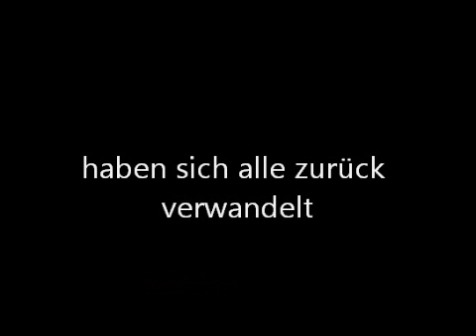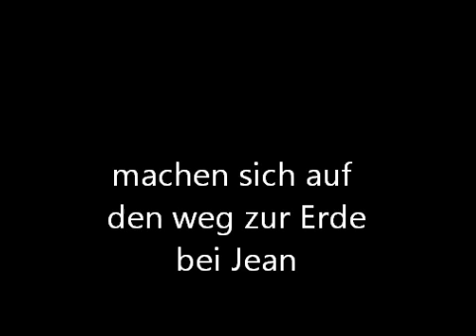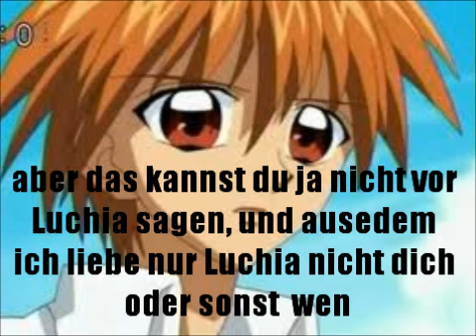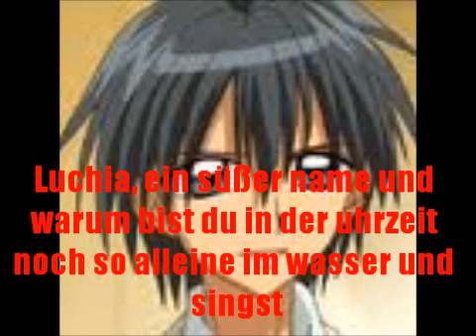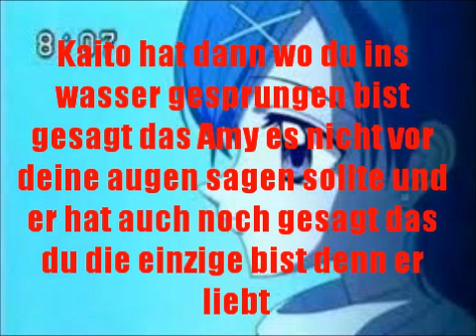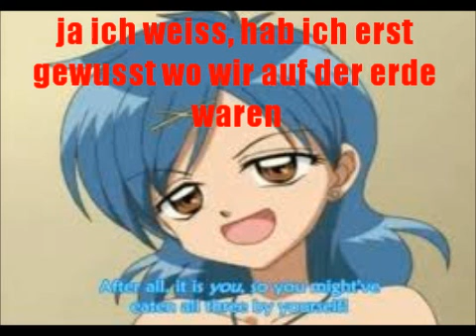Mermaid Melody -- Pichi Pichi Pitc folge - 12 Vertrau niemanden außer dich selber part 1